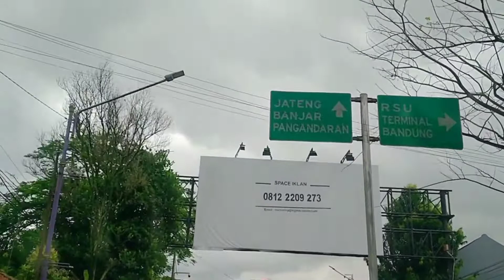ROADTRIP CIANJUR - PANGANDARAN DENGAN GRAND LIVINA | Liburan ke Pangandaran Part 1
Assalamu'alaikum temen temenku semuanya.. di video kali ini kita mau ngajak kalian Roadtrip Cianjur - Pangandaran dengan mobil Grand Livina ya. Kita mau liburan ke Pangandaran bersama keluarga.
Video ini dibuat sebelum Ramadhan yaaa..
Mau tahu bagaimana keseruan kita selama di perjalanan? Ikuti terus yaa video nya
Happy watching